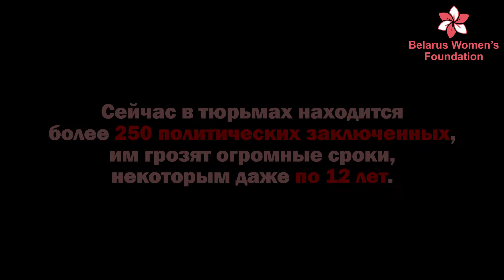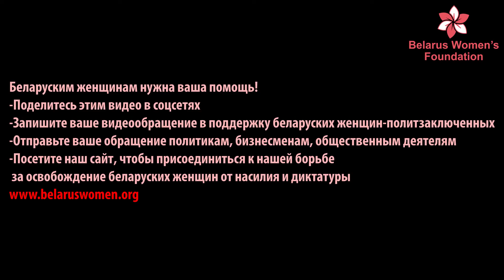Я-ПОЛИТИЧЕСКАЯ ЗАКЛЮЧЁННАЯ: МАРИЯ НЕСТЕРОВА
Я, Мария Нестерова, я бывшая сотрудник таможни, мне 54 года. Я окончила факультет прикладной математики и информатики Белорусского государственного университета. Всю жизнь я работаю государственной служащей. Около восьми лет я проработала в Минской региональной и центральной таможне старшим инспектором. Я уволилась из таможни около десяти лет назад. Меня задержали 23 октября 2020 года прямо возлей моей квартиры. У меня дома был обыск. Меня обвиняют в якобы «Участию в массовых беспорядках».

В серии видео,
Я ПОЛИТИЧЕСКАЯ ЗАКЛЮЧЕННАЯ
мы рассказываем истории о женщинах-политзаключенных от их имени.
Мы призываем вас поддержать белорусских женщин-политзаключенных.

В рамках Belarus Women's Foundation мы запустили проект "Я - политзаключенная", в котором от своего имени рассказываем истории наших замечательных девушек и женщин, которые пострадали за свою гражданскую позицию и сейчас незаконно удерживаются в тюрьмах Беларуси.
Про каждую из них мы хотим рассказать историю. Все наши героини не совершали никаких преступлений, их всех лишили свободы по надуманным причинам. О наших героях должен знать весь мир.

Давайте общими усилиями бороться за освобождение наших девушек! Ведь мы и все близкие очень ждем их на свободе. Пожалуйста, поддержите наших девушек, которые ради нашего будущего пожертвовали своей свободой!

Белорусским женщинам нужна ваша поддержка!
-Поделитесь этим видео
-Запишите свой видеоролик в поддержку белорусских женщин-заключенных
-Поддержите наше СРОЧНОЕ ОБРАЩЕНИЕ

BELARUS WOMEN’S FOUNDATION
“Baltkrievijas Sieviesu atbalsta fonds”
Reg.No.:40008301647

Для пожертвований:
Swedbank AS
Balasta dambis 15,
Riga, LV-1048
LATVIA
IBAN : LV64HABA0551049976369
SWIFT :HABALV22